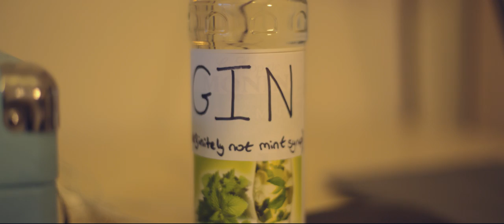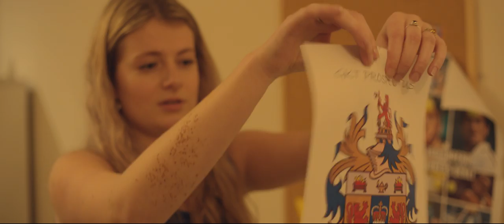KUMS - UH Romantic Comedy Trailer 2016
Fresh off the setlist from our third consecutive UH Comedy Revue Victory, the MDs present for your consideration a very unique love story.

Dir/DP/Edit: Edward Bragg